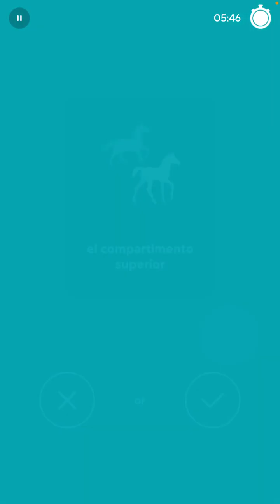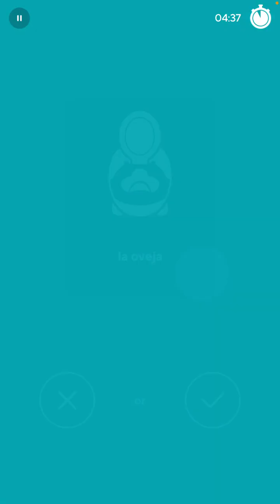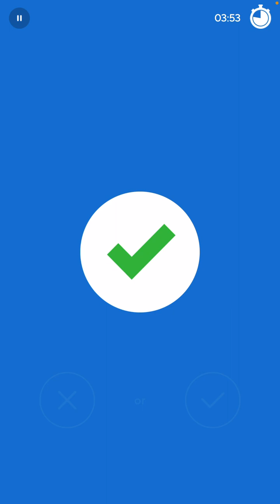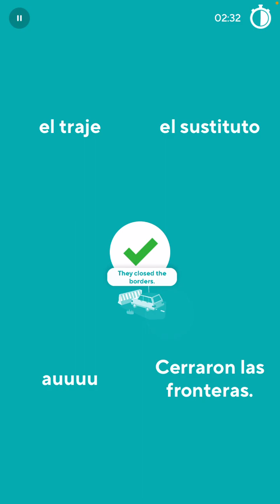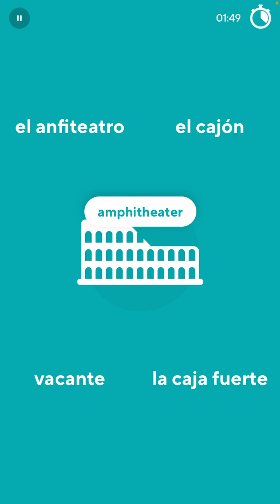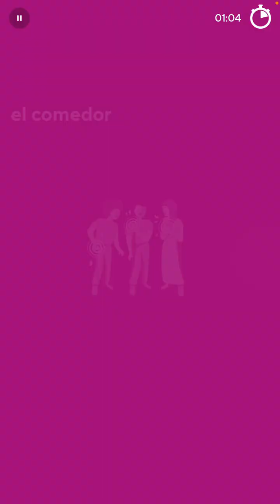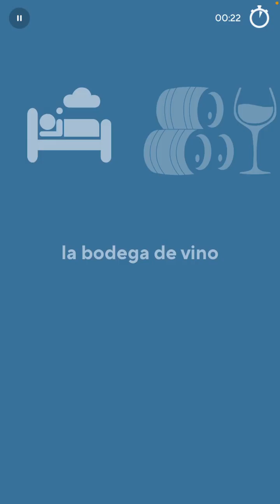2023-04-04 Drops Spanish